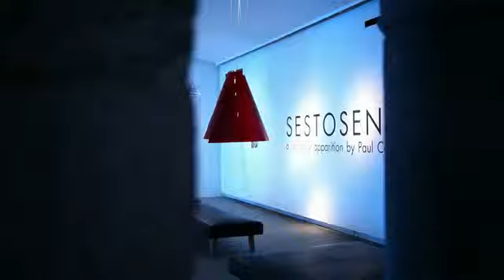BMW 6 Series Sestosenso, Milan